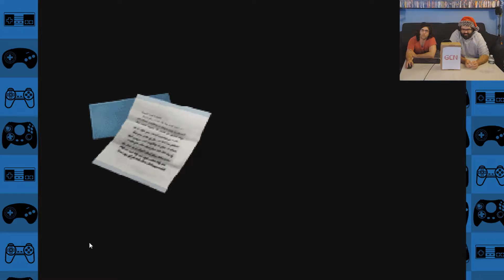DYLAN IS THE VILLAIN?!?!?!?! | Last Window: The Secret of Cape West Part 68 | Bottles and Mori play